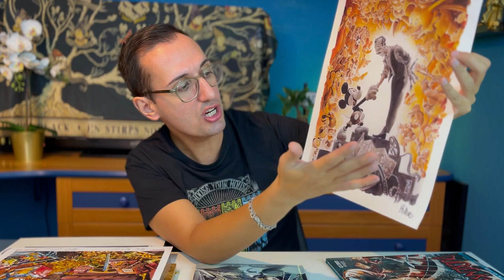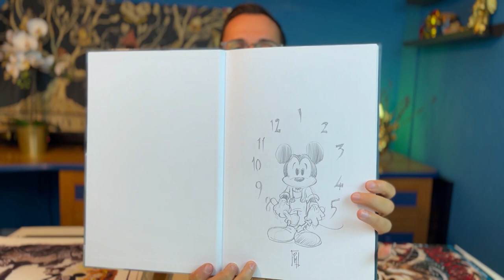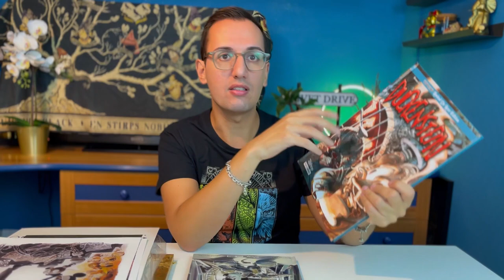Il Bottino di Etna Comics 2023! Autografi, sketch e molto altro!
Durante l'ultimo Etna Comics ho rastrellato un po' di chicche a destra e a manca. Da Disney a Marvel passando per Harry Potter!

95127 CATANIA (CT)

PROMOZIONI AMAZON PER VOI:
30 GIORNI Amazon Prime Video GRATIS
30 GIORNI Amazon Prime GRATIS
30 GIOTNI Music Unlimiter GRATIS